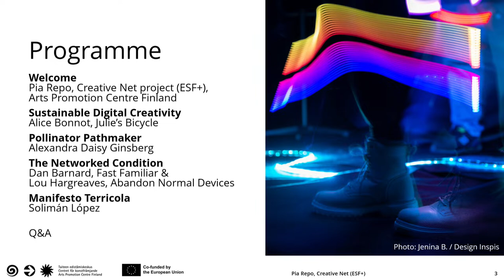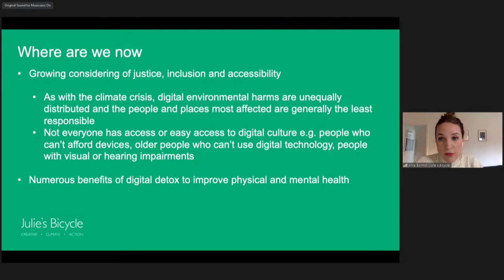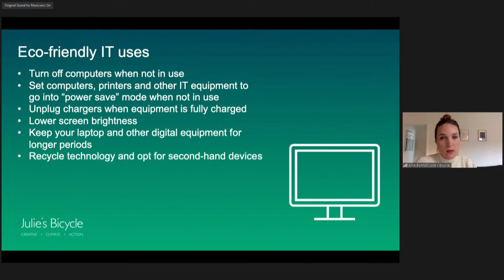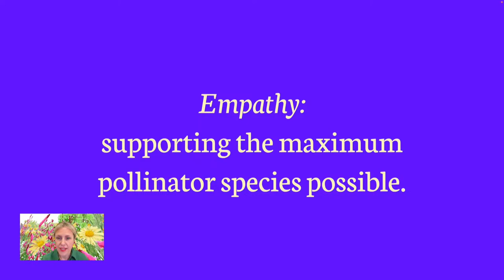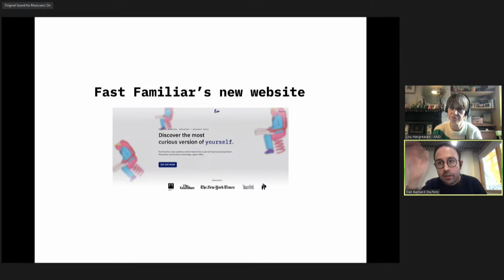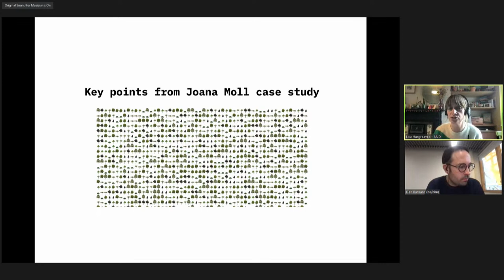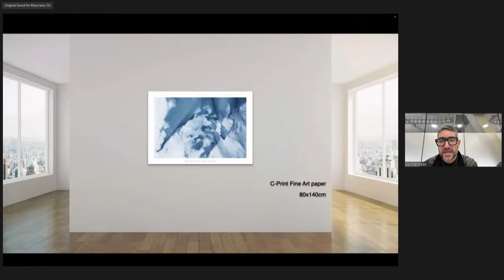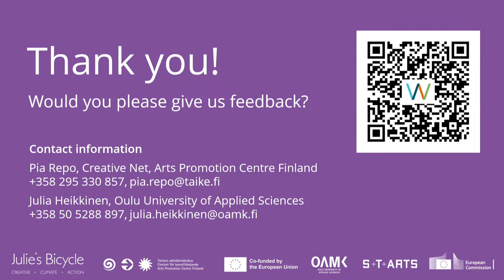AVARA webinar: Sustainable Digital Creativity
Are you seeking perspectives on reducing your digital carbon footprint in creative work? In the AVARA webinar, Alice Bonnot from Julie's Bicycle will guide you through the themes of Sustainable Digital Creativity.

Programme
Welcome
Pia Repo, Creative Net project, Arts Promotion Centre Finland

Sustainable Digital Creativity
Alice Bonnot, Julie’s Bicycle

Pollinator Pathmaker
Alexandra Daisy Ginsberg

The Networked Condition
Dan Barnard, Fast Familiar & Lou Hargreaves, Abandon Normal Devices

Manifesto Terricola
Solimán López

Q&A

AVARA webinar is created by Julie’s Bicycle (UK) and organized by Arts Promotion Centre Finland’s Creative Net project (ESF+) and Centre for Arts Innovation (CAI) at the Oulu University of Applied Sciences.